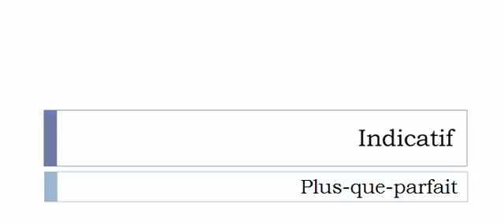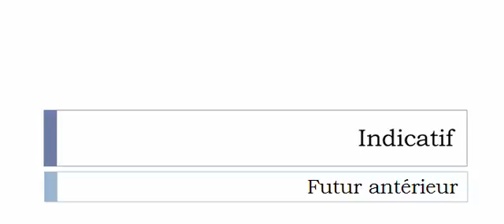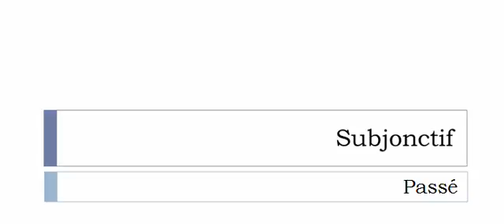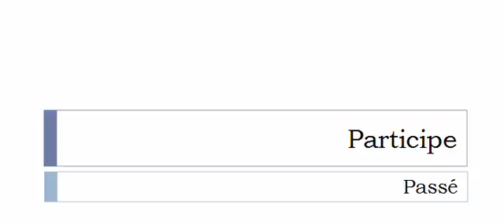French conjugation = Revaloriser